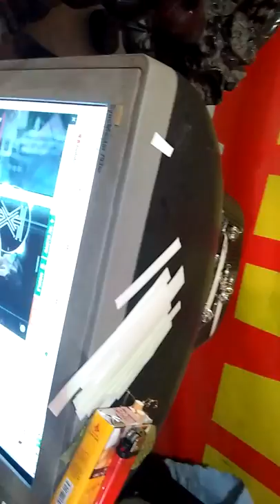Cách Bảo Quản Lăng Xê Tốt Nhất - Đợt Hàng Mới